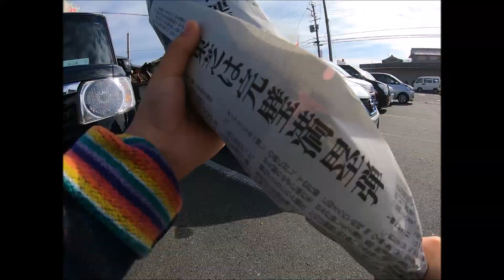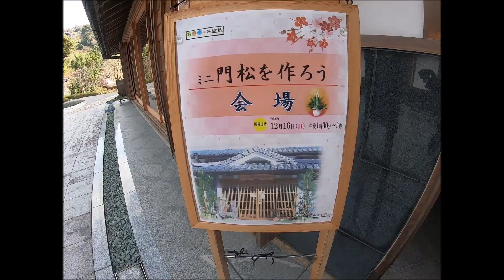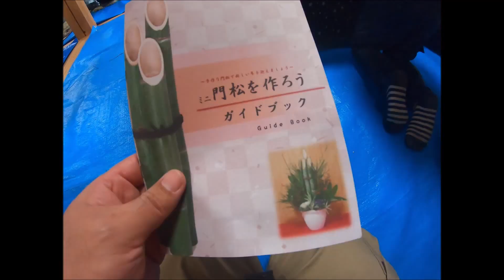NOTE/e-power/NISMOで門松作り体験してきた in賀名生の里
親子３世代で門松作り体験してきました。
オフクロのノートe-powerのニスモも運転が楽しかった！！！